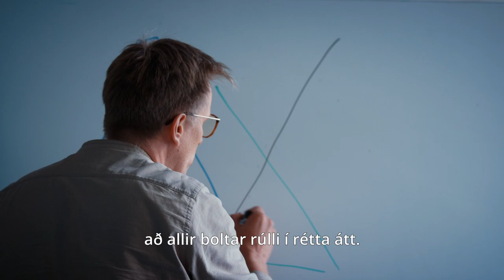MPM meistaranám í verkefnastjórnun | HR